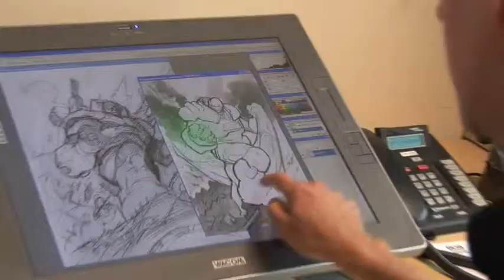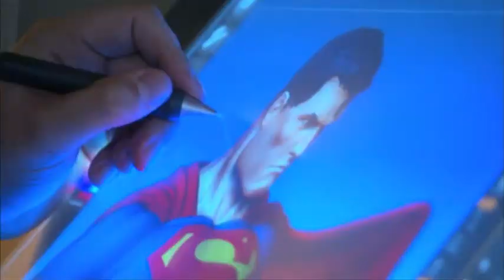Jared Carr, DCUO Art Director Video Blog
Check out what DC Universe Online Art Director Jared Carr has to say about the game.